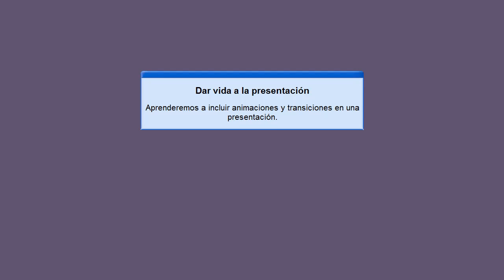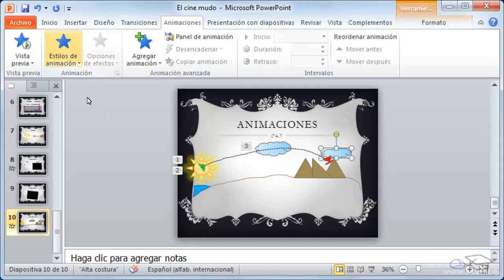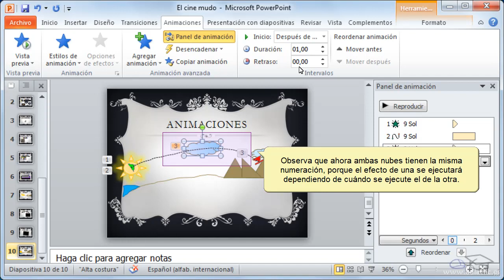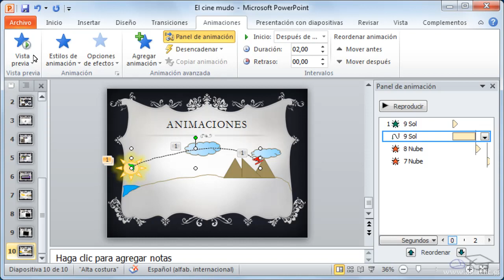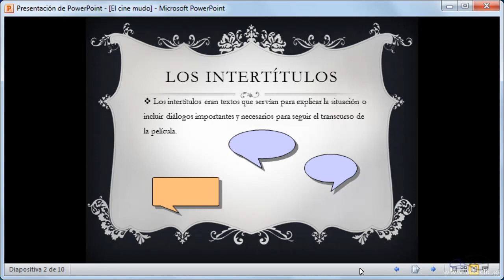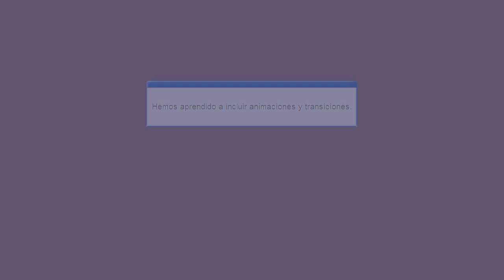Curso de PowerPoint 2010. 15. Dar vida a una presentación. Animaciones y transiciones.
Curso de Microsoft  PowerPoint 2010. 15.  Dar vida a una presentación. Animaciones y transiciones.